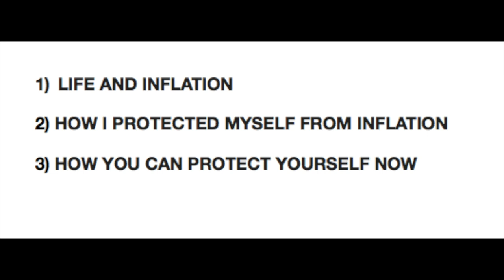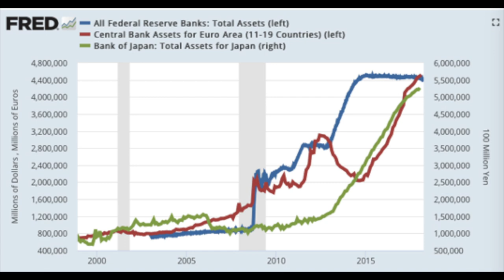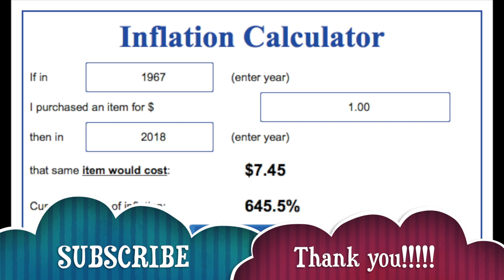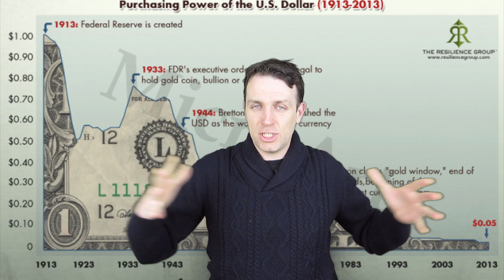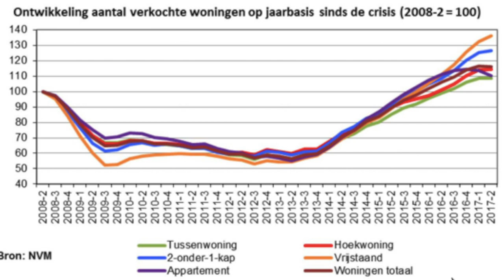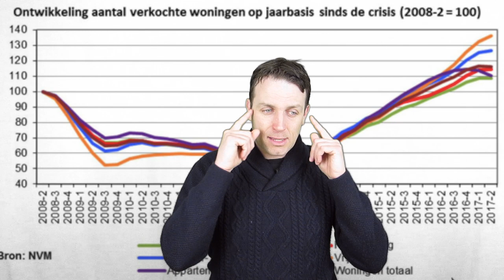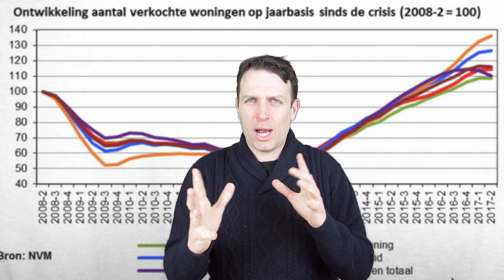HOW TO PROTECT YOURSELF FROM INFLATION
I am also a book author:
Modern Value Investing book:

We first have to ask ourselves what is going on in the world today: the answer is simple: Central banks have pushed so much liquidity into the system that everything looks great as technology plus huge investments thanks to low borrowing costs kept prices down.

This tells me two things, the world can continue as is or Central banks can lose control and we could see huge inflation. As I don’t have a crystal ball the best thing to do is to be hedged against such a situation in order to sleep well.
Something also very important to understand is that inflation is much more related to your personal finances than your portfolio. As we have seen in the Chapter 2 analysis of the intelligent investor, stocks don’t really offer immediate protection form inflation so we have to be protected from a personal standpoint.

Life and inflation

The average inflation rate in Europe was 1.72% over the last 20 years while the average in the U.S. was a bit higher where the cumulative inflation rate was 55%.

What is possible is that in the next 20 years we continue to have low inflation but it is also possible that we have high inflation. I don’t know what will happen but I like to be protected.

As I said inflation is about our personal finances, let’s look at who is protected and who isn’t.